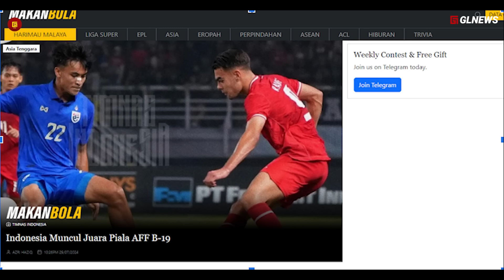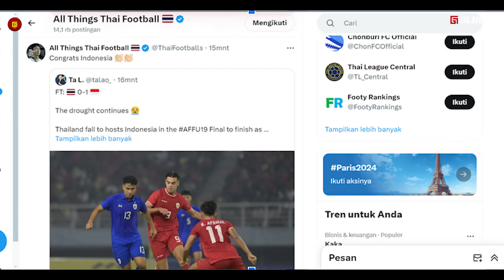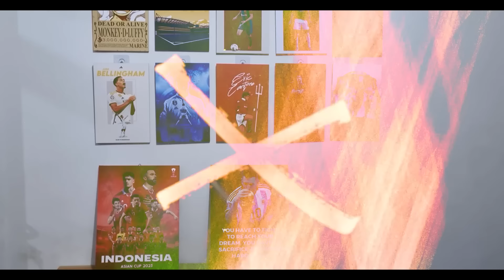setelah Juara di ASEAN, Kekuatan TIMNAS jadi sorotan ASIA, Potensi Indonesia jd Kekuatan Baru ASIA